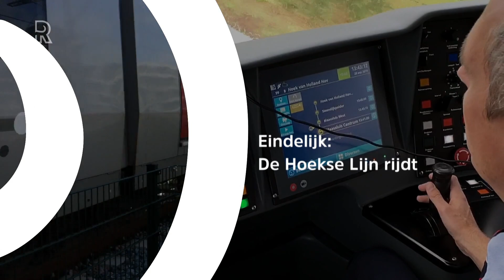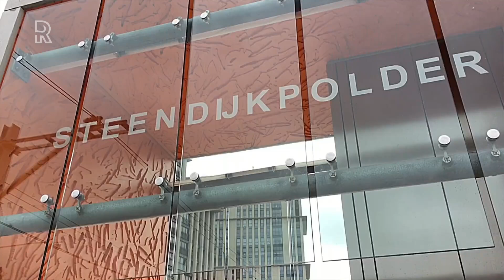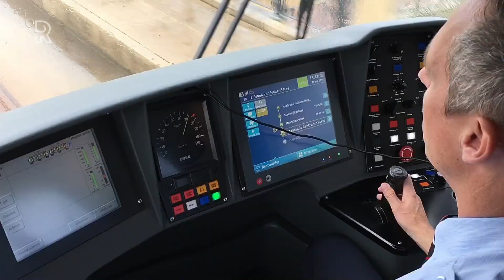Rijnmond Nieuws - 29 september 2019